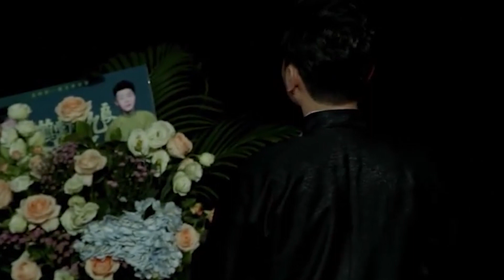上廁所帶救生圈！孟鶴堂：你不好說！掉不下去也要掉！周九良：必須下去唄！| 德雲社相聲大全|孟鶴堂 周九良 《拴娃娃》孟鹤堂 周九良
德云社是以弘扬中华民族文化、培养曲艺人才、服务大众为主旨的曲艺演出团体。
相声（Crosstalk），一种中国民间曲艺表演艺术，主要功夫分说、学、逗、唱四门功课。根据表演形式的不同可以分为相声、对口相声、群口相声等。
中国相声有三大发源地：北京天桥、天津劝业场和南京夫子庙。相声艺术源于华北，流行于京津冀，普及于全国及海内外，始于明清，盛于当代。相声艺术源于华北，流行于京津冀，普及于全国及海内外，始于明清，盛于当代。主要采用口头方式表演。主要道具有折扇、手绢、醒木。表演形式有单口相声、对口相声、群口相声等，是扎根于民间、源于生活、又深受群众欢迎的曲艺表演艺术形式。